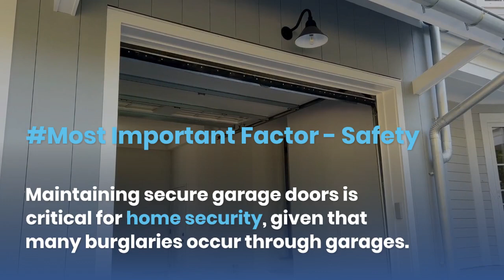Fascinating Facts About Garage Doors Every Fort Lauderdale Resident Should Know About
Garage doors, though a common feature in many homes, has some intriguing trivia that might surprise you. Specialists from our garage door repair company in Fort Lauderdale share a few fascinating facts about garage doors.

Most Popular - Overhead Garage Doors- The most popular doors in residential and commercial settings are roll-up panels on tracks above the garage opening.
Most Important Factor - Safety - Maintaining secure garage doors is critical for home security, given that many burglaries occur through garages.
​No Single Size Fits All - Different vehicle and storage needs are accommodated by varying the size of garage doors.
Most Used Garage Door Materials - Garage doors use wood, steel, aluminum, and fiberglass.
Most Popular Garage Door Openers - Garage door openers include chain-driven, belt-driven, and screw-driven types.
Are you looking for garage door repair in Fort Lauderdale?
Call Eden Garage Doors Repair, the trusted Fort Lauderdale garage door repair experts at We are available 24/7 for your garage door repair needs in Fort Lauderdale.

Timer:
0:00  - Video Start
0:14  - Overhead Garage Doors
0:19  - Safety
0:25  - No Single Size Fits All
0:31  -  Garage Door Materials
0:37  -  Garage Door Openers
0:47  - Eden Garage Doors Contact Number
0:55  - Video End

Brand Info:

Our Mission

Eden Garage Doors is to provide our customers with high-quality garage doors, openers, and related products, as well as exceptional installation and repair services. We are committed to offering competitive pricing and a superior customer experience while ensuring the safety and security of our clients' homes and businesses. Our goal is to be the leading provider of garage doors in our region and to continuously improve our products and services to meet the evolving needs of our customers.

Our Company

Eden Garage Doors Repair is a professional Fort Lauderdale garage door company. We are your affordable and reliable garage door repair company. You can rely on us to safely install a new garage door or replace your broken garage door in the City of Fort Lauderdale FL. Founded by a garage door repair service veteran, Eden Garage Doors Repair converts your old garage door system into beautiful new garage doors. Residents and business owners in the Fort Lauderdale area trust us for professional garage door repair services. The garage door system provides an efficient and secure entry point to your South Florida home or apartment, making it an invaluable addition to your property. Protect your home with an annual maintenance plan from Eden Garage Doors for optimal safety and security.

Key Features for Eden Garage Doors Repair
Our garage door technicians are Licensed and Insured.
We only use quality parts and materials for garage door repair.
We offer competitive rates for our garage door service.
We provide fast and efficient garage door repair service.
Our technicians are courteous, reliable, and professional.
We offer a 100% guaranteed customer satisfaction garage door service

Q&A:
1. What is the most popular material for garage doors?
Ans: The most popular materials for garage doors are steel, aluminum, and wood. Steel is the most popular due to its durability, low maintenance, and affordability.

2. How often should a garage door be serviced?
Ans: A garage door should be serviced at least once a year to ensure that it is working properly and to catch any potential issues before they become bigger problems
3. What is the purpose of garage door springs?
Ans: Garage door springs help to counterbalance the weight of the door and assist in opening and closing it smoothly. They are an essential component of any garage door system.

Eden Garage Doors - 3 best ways to heat your garage door

Our Garage Door Repair Services in Fort Lauderdale

Looking for a Garage Door Repair Service in Fort Lauderdale?

Get in touch with our garage door repair company for special offers!